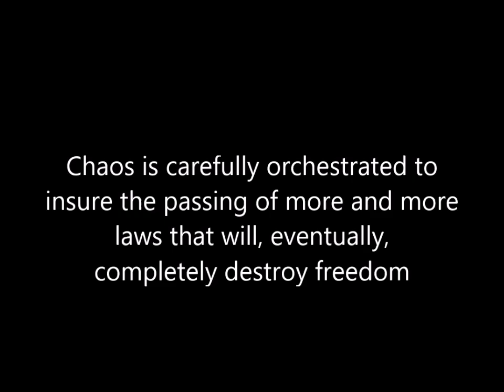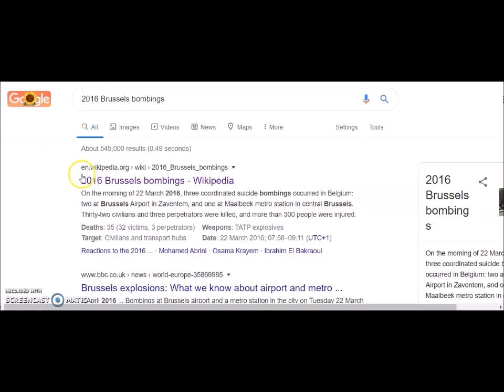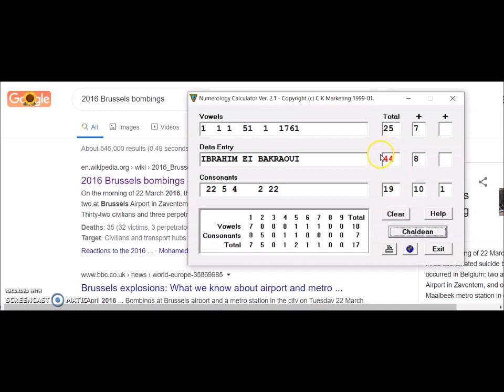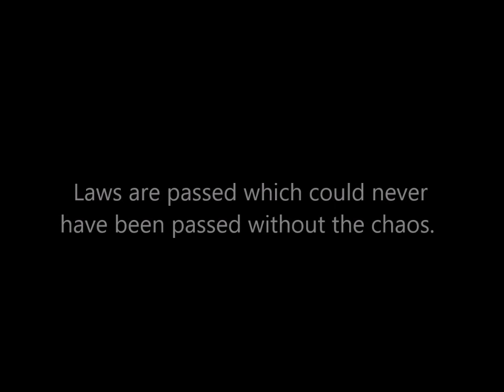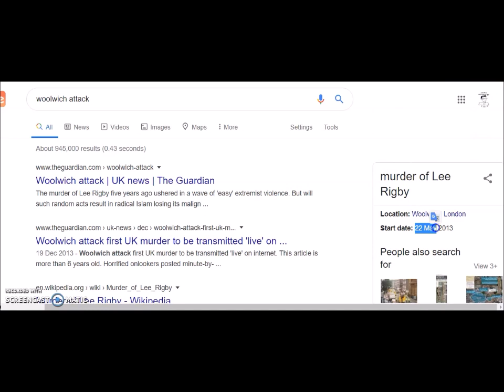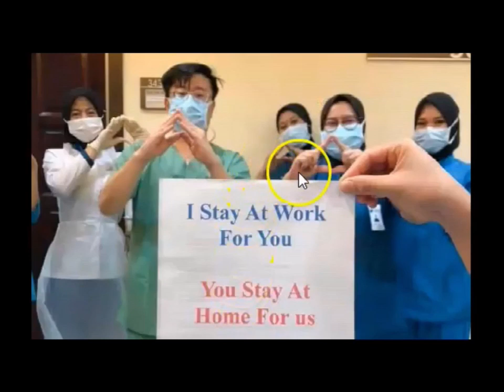322 SKULL and BONES